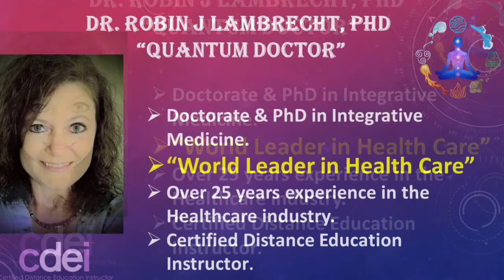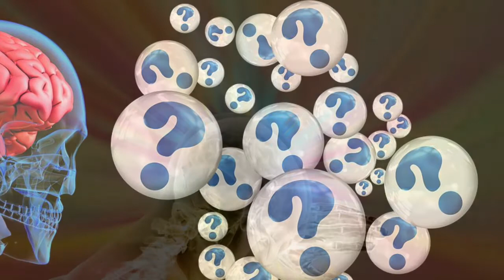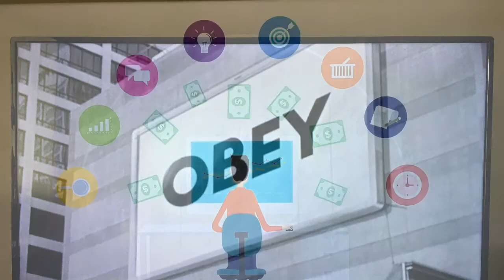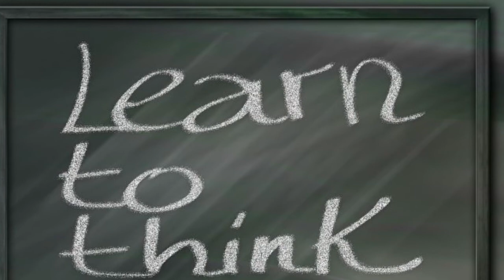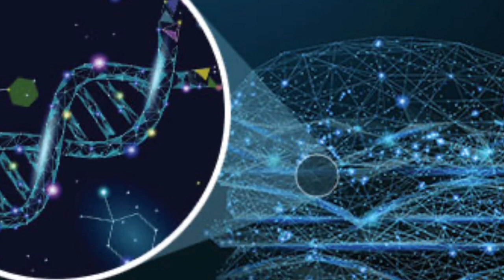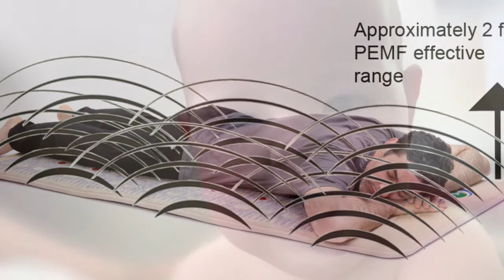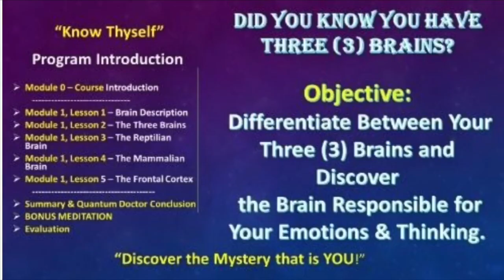Quantum Reality Now - Ascension - 5D - The Great Awakening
Watch for new promotions at Quantum Bio-Health.com

Ascension - 5D - The Great Awakening